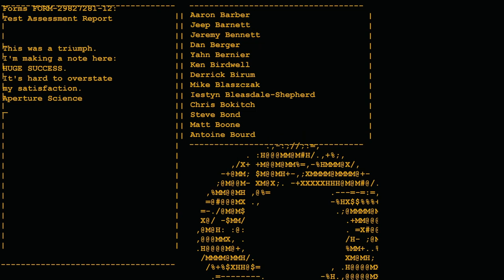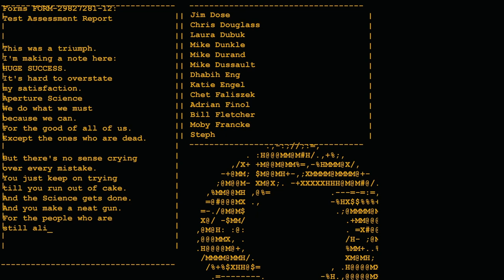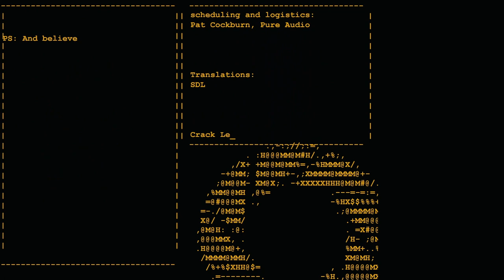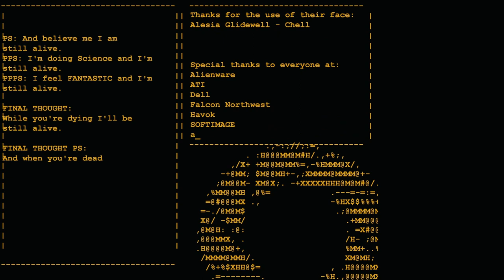Portal (Part 3)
Im so tired rn, im going to sleep